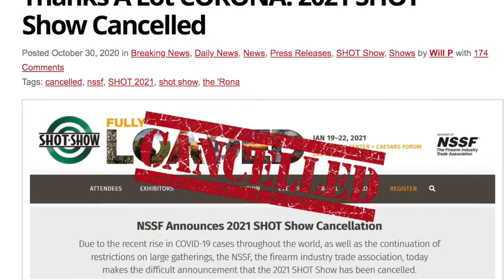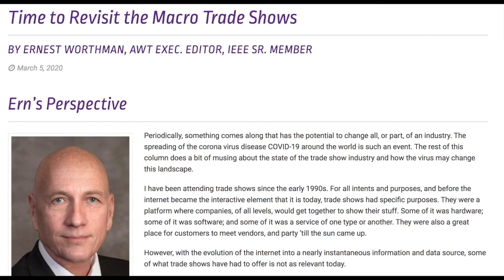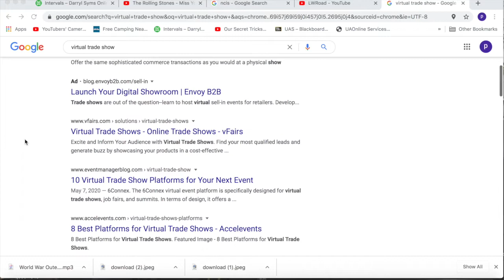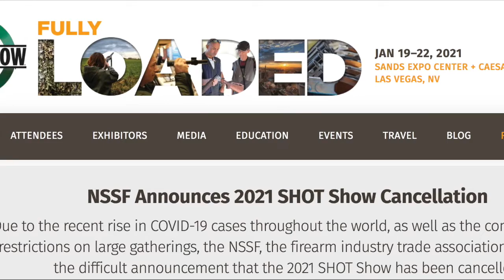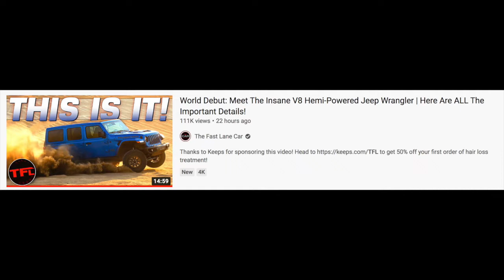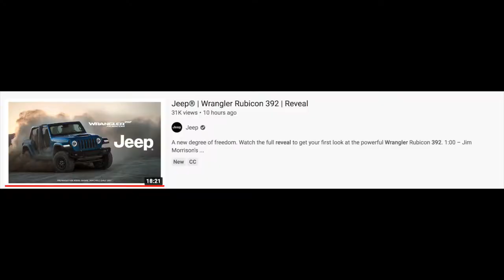SHOT Show vs. TFB Gun Fest vs. LIVE Online Reveal in 2021: What say you?!!!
Pic: SHOT Show NSSF

🔥LWRoad Amazon Store

Parler: LWRoad

Four laws of gun safety:
1 Treat all firearms as if they are loaded.
2 Never point a gun at anything you are not willing to destroy.
3 Keep your finger off the trigger until you're ready to fire.
4 Always be sure of your target and what is beyond it.

Imitation or the use of any instruction displayed in this video is done at your own risk. LWRoad or any other party involved in the making of this video will not be held liable for any injury to yourself (or others) or damage to your firearms resulting from attempting anything shown in this video or any of the LWRoad videos.